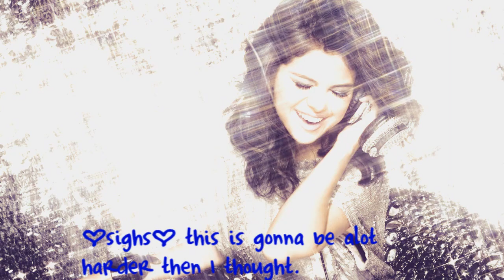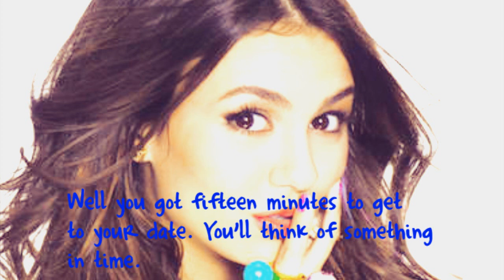Worldwide ♥ 4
EDIT: if i get more dislikes on my stories im gonna disable the rating. i dont like seeing dislikes on my vid that i worked hard on. it makes me feel like i just made someone wanna hate me 4 no reason -_-
so the iphone part got messed up :P it didnt go the way i wanted it 2 go. if u guys know how to use sony vegas 8 and u know how to mask the iphone part right plz plz tell me.
ill try to make more chapters but since school is gonna start i wont be able 2 finish it all :P BUT im gonna keep making stories :) im gonna be working on two new series that will be posted on miss literari, fan fiction, and youtube :D

Characters in the Chapter:
Katelyn Tarver
Demi Lovato
Selena Gomez
Taylor Swift
Victoria Justice
Kendal Schmidt

Questions!!!
1. do u like the chapter?
2. what do u think katelyn is going to say to kendal?
3. any improvements?

song: that's what you get
by: paramore
credit coloring: xCheeseFreak